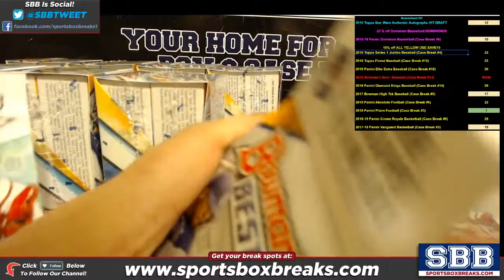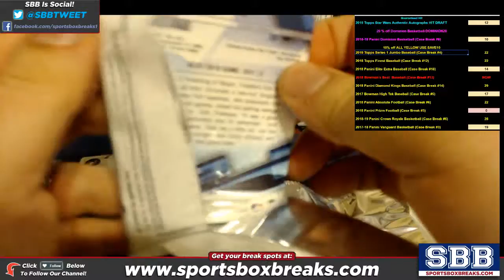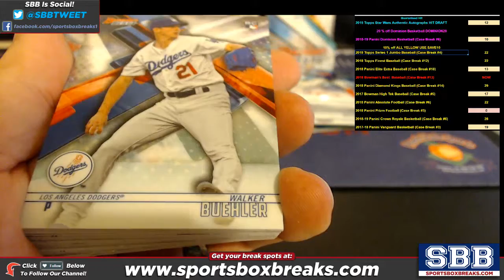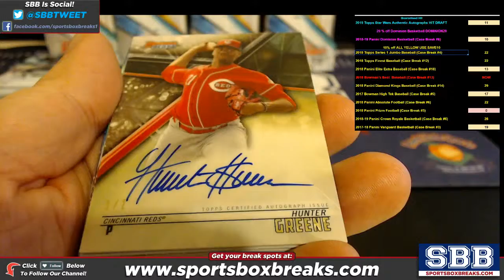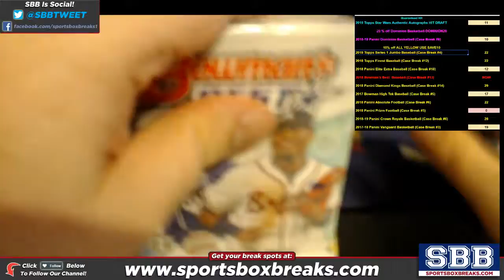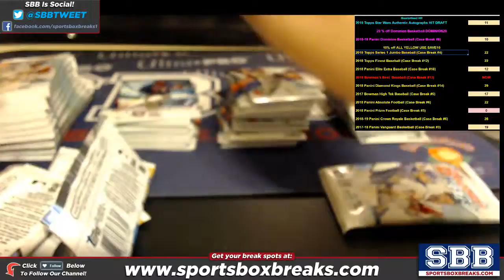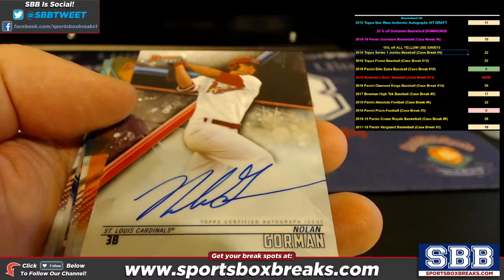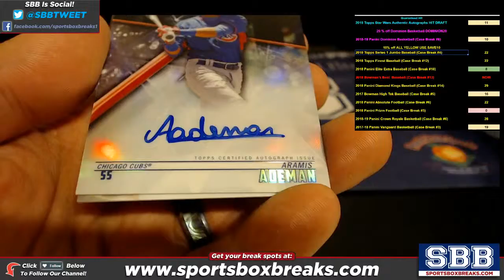2018 Bowman's Best Baseball Choose Team Case Break #13